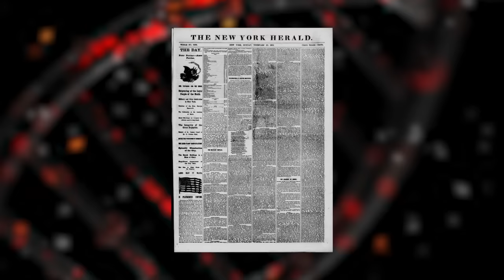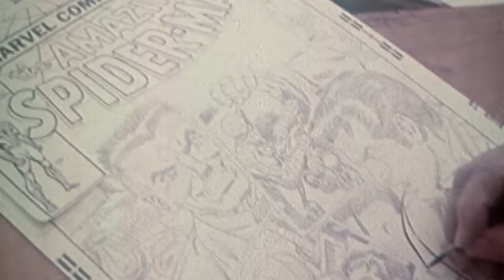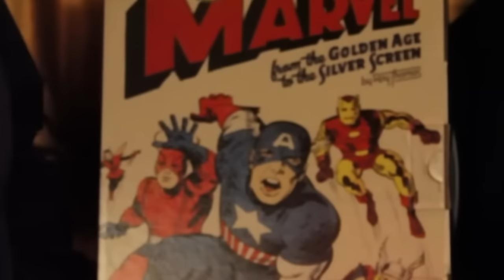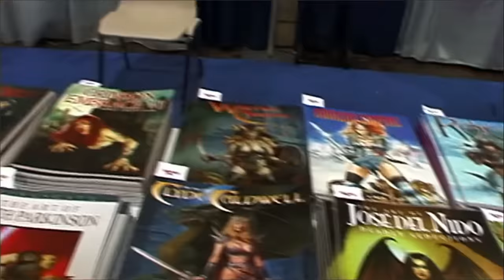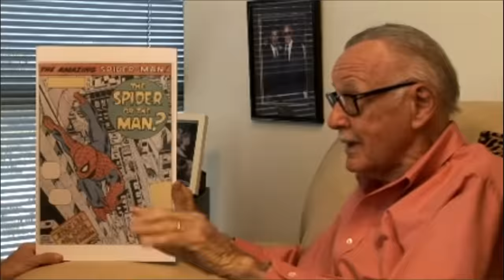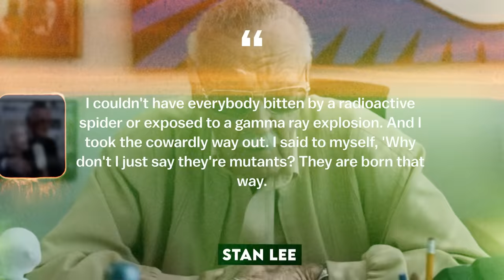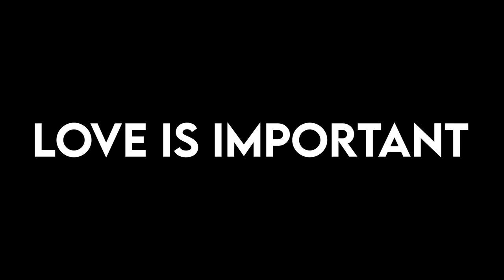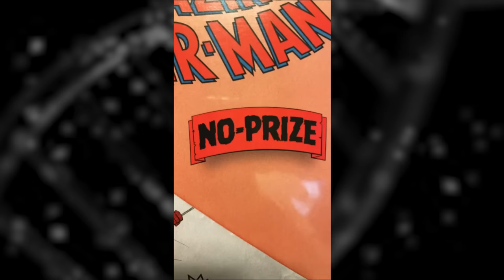Stan Lee: The King Of The Fantastic Universe | Full Biography (Spider-man, Iron man, The Avengers)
@Press_X_  👈 our gaming channel

If you want to see more exciting stories of celebs,

Stan Lee is an American writer, screenwriter, actor and most importantly the father of many famous superheroes. Stan Lee is known for heading Marvel Comics and creating such iconic characters as Spider-Man, the X-Men, Iron Man, Thor, the Hulk, Ant-Man, the Wasp, the Fantastic Four, Black Panther, Daredevil, Doctor Strange, the Scarlet Witch, and Black Widow. Stan Lee also managed to become the highest-grossing actor in his life, starring mainly in cameos and supporting roles. Stan Lee can be seen in all Marvel films, for example, Iron Man, Captain America: The First Avenger, Thor, Guardians of the Galaxy, Doctor Strange, Captain Marvel, Spider-Man: No Way Home. Who was Stan Lee? And why did Stan Lee really hate Marvel? This is the Biographer channel! In our video today, we will tell you the full biography of Stan Lee and answer all questions concerning the personal life, career and life path of Stan Lee. Get comfortable and watch the full biography of Stan Lee!

00:00 - Intro
01:10 - Creator of his own myths
05:42 - Childhood
14:17 - Newcomer in the world of comics
22:46 - One for all - chief editor & co.
36:14 - Daddy Lee's incredible children
36:41 - The Fantastic Four
41:25 - The Hulk
44:59 - The birth of Spider-Man, and a fight with Ditko
54:51 - After spider-man
01:12:35 - Love is important
01:18:02 - The house that stan built
01:19:13 - Mission "Make creators famous" - The Marvel Bullpen
01:23:08 - The Marvel No-Prize
01:24:41 - The Watcher - Stan's cameo

Stan Lee, Marvel, spider-man, way of life, path of life, biographer